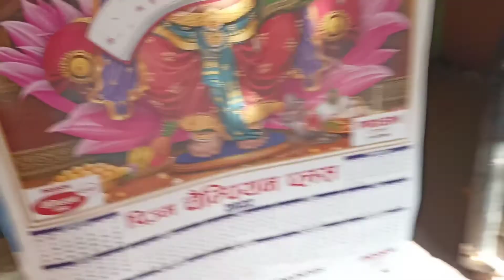My First Trip 😊 Unexpected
This is Nanshu Vlog

On this channel i share my daily vlog with you guys.